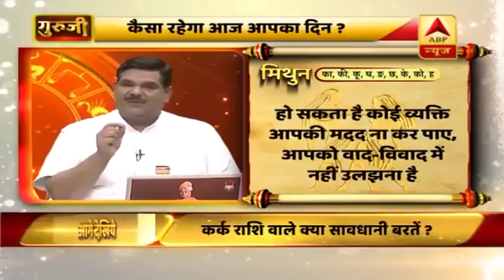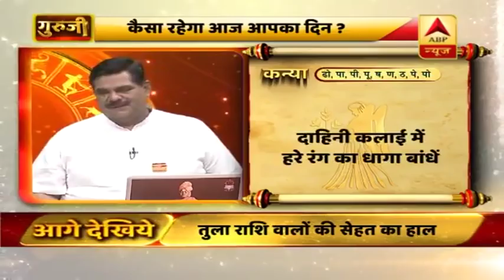Aaj Ka Rashifal: 11 May 2019 राशिफल: जानें शनिवार का दिन कैसा रहेगा दैनिक राशिफल में गुरुजी से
आज का राशिफल (11 मई2019): आज के राशिफल में जानें वृषभ राशि वाले आज क्या ना करें? मिथुन राशि वालों को कैसे होगा लाभ? कर्क राशि वाले क्या करें उपाय? कन्या राशि वालों की आज की सावधानी? तुला राशि वाले नुकसान से कैसे बचें? वृश्चिक राशि वाले क्या करें उपाय? मकर राशि वालों के धन का क्या होगा? कुंभ राशि वालों की सेहत का हाल. मीन राशि वालों की कैसे होगी तरक्की? अन्य सभी राशियों का हाल बता रहे हैं गुरुजी पवन सिन्हा. जानें आपका राशि क्या कहती है?